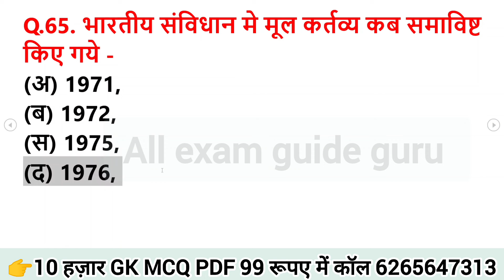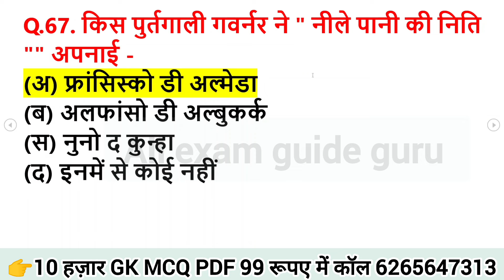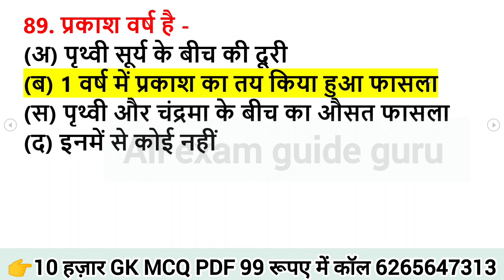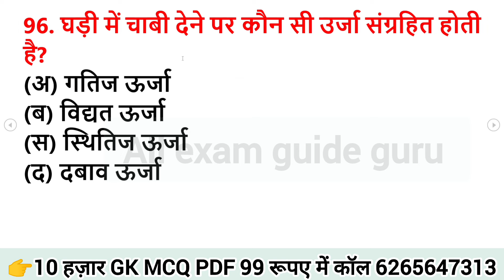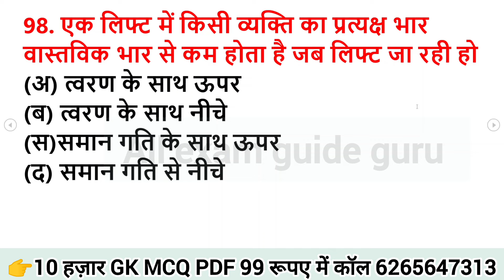1000 लुसेंट gk का सार पार्ट-1, बार बार एग्जाम में आये प्रश्न, 1000 lucent gk question answer mcq